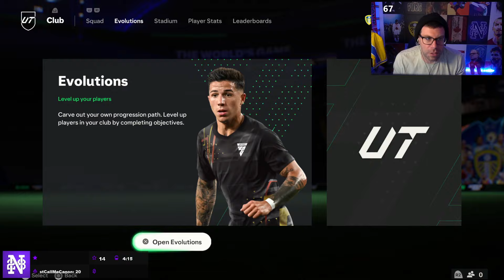THE BEST DAY OF CONTENT!! ULTIMATE BIRTHDAY TEAM 2 ITS INSANE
**COMMUNITY**

**CLOTHING LINE**

**SOCIALS**